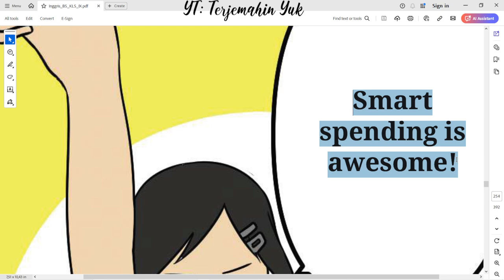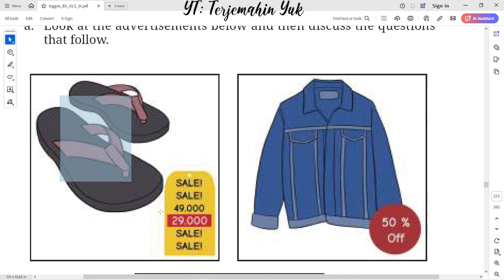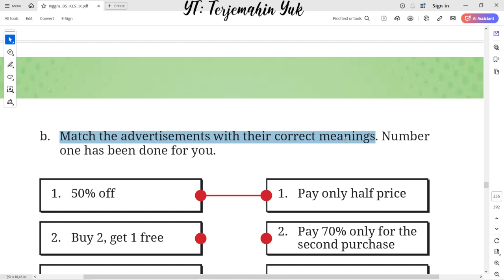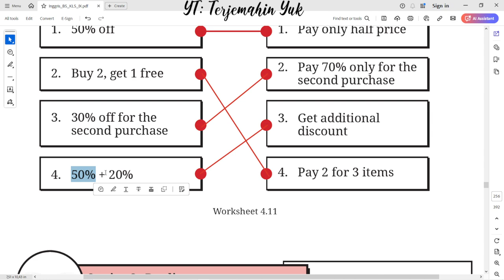Hal. 230-232 kelas 9 Terjemahan Buku Bahasa Inggris SMP / MTs Kurikulum Merdeka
Worksheet 4.11
Unit 2. They’re on sale!
Smart spending is awesome!
Buy 2, get 1 free       Pay 2 for 3 items
50% + 20%           Get additional discount

terjemahin yuk
terjemahinyuk
terjemahkan yuk
Tingkat Lanjut
kunci jawaban
belajar bahasa inggris
pelajaran
halaman